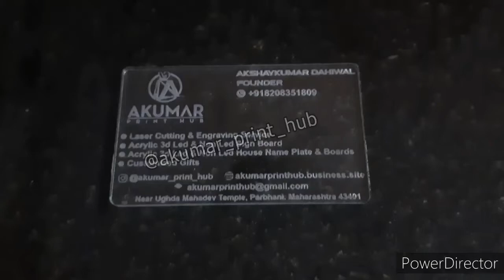Customized Fancy Acrylic Transparent Waterproof Visiting Card, Business card, Invitation Card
Single and bulk orders accepted